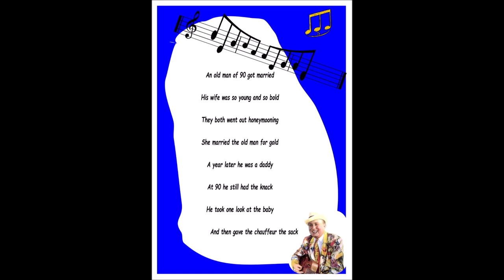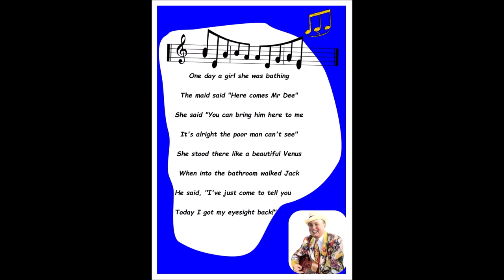MMAS MHVD 2023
MAX MILLER APPRECIATION SOCIETY is celebrating BRITISH MUSIC HALL SOCIETY's 4th MUSIC HALL & VARIETY DAY in memory of Patron ROY HUDD OBE on the date of his Birthday.